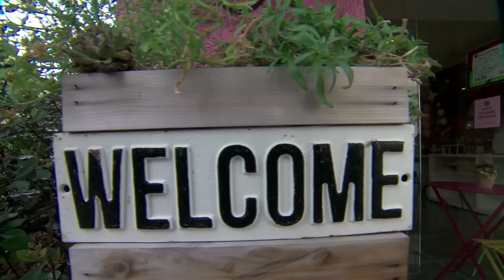Dots Cupcakes: How a First Time Entrepreneur Reached Sweet Success | Reach Further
Hailey Kwon is the first time entrepreneur who opened Dots Cupcakes -- a gourmet cupcake bakery.  Her gourmet cupcakes have been featured in numerous magazines and at celebrity events, and her business makes more than a million dollars annually.

This all was born out of a tragedy in Kwon’s life – her father suddenly passed away because of a heart attack. As she grieved, she began to realize that “life is short and you need to do exactly what you need to do.” An idea began brewing in Kwon’s mind for a cupcake bakery business to help people celebrate special life moments.

Once she made up her mind, she started finding all the resources for opening up the cupcake shop --leasing a small place on a main thoroughfare, and getting the credit she needed from a bank. But mostly importantly, she learned how to bake from scratch by researching, reading in the library, and trying over 2,500 cupcake recipes. Two years later, she opened a second cupcake shop and now she sells about a thousand cupcakes a day.

As a first time business owner, Kwon drew heavily upon the advice of her mentor who pointed her to a lot of resources.  She also worked hard to overcome the fear new entrepreneurs inevitably have when starting a business.  Along the way she learned to relinquish control of certain aspects of business in order to scale up. Soon Kwon will realize her dream and open a sit down café in East Pasadena, Calif., thanks to a business loan she got through East West Bank.  Now she will share special life moments with her customers.

Learn more about East West Bank’s small business checking account and microloan program